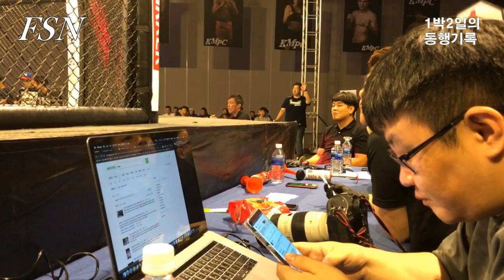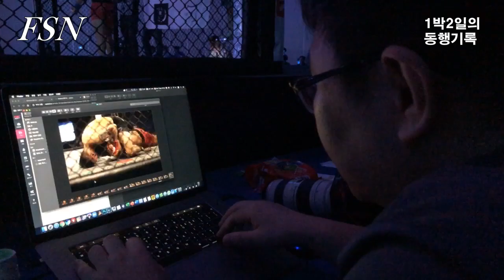FSN #4 기자들의 1박 2일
종합격투기를 취재하는 매체들의 대부분은 1인 매체이다. 그들이 어떻게 취재하고 어떻게 이동하고 있는지 1박 2일간 동행취재한 내용.

※ 본 동영상의 나레이션은 인공지능 나레이션 프로그램인  typecast.ai 로 만들어졌습니다.
※ 서면에 의한 사전허가없이 게제된 컨텐츠를 어떠한 형태로의 가공, 발췌 및 일부 또는
    전체 사용 및 공정사용 또는 공정사용을 빙자한 사용과 불법사용을 엄금합니다.